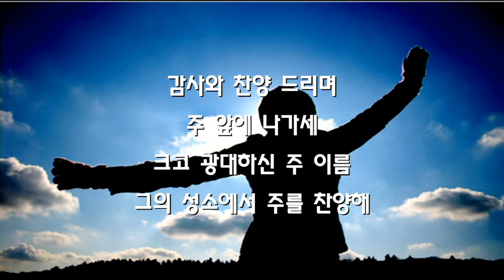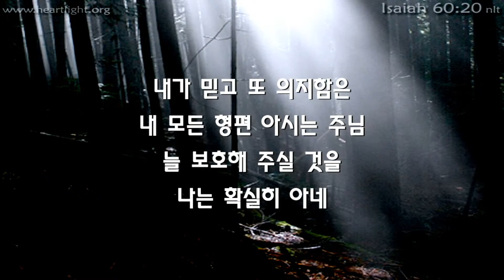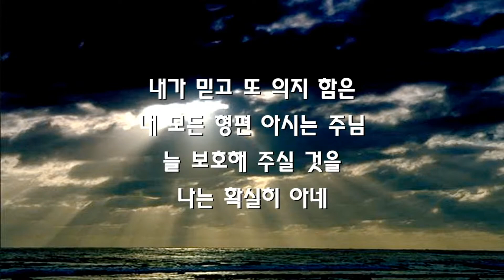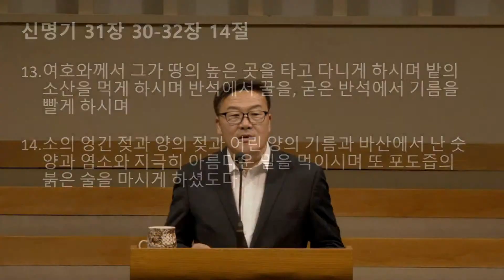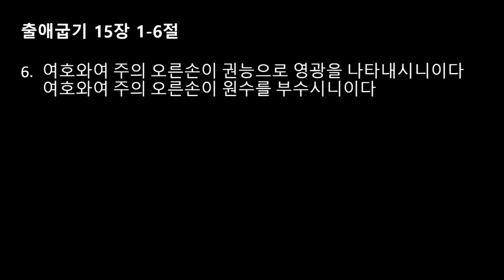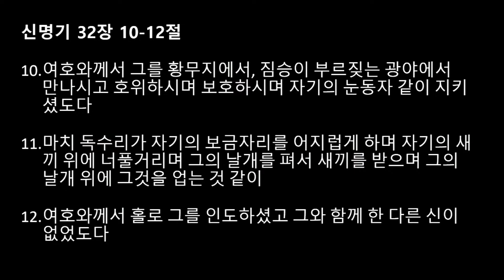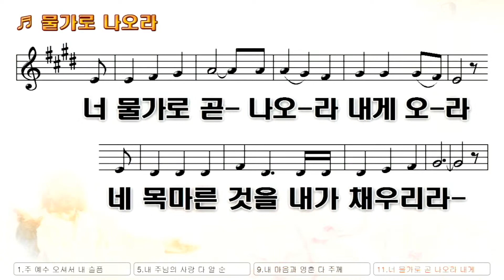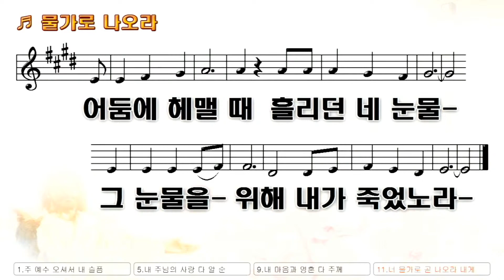2020년 6월 17일 수요 예배